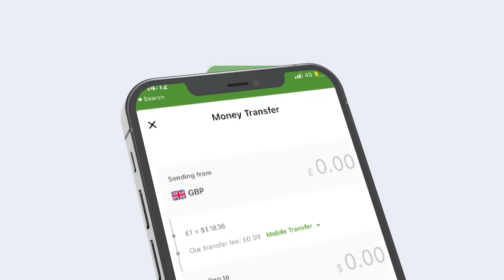Muxuu Yahay Xeerka Muhiimka Ah Ee Guurtida Loo Qaybiyay